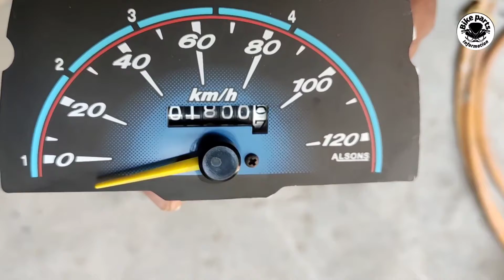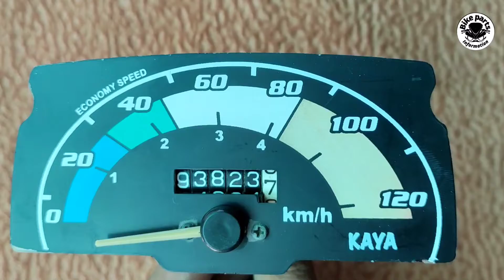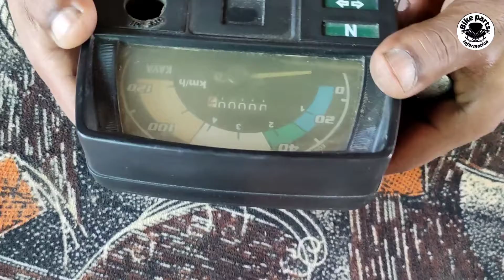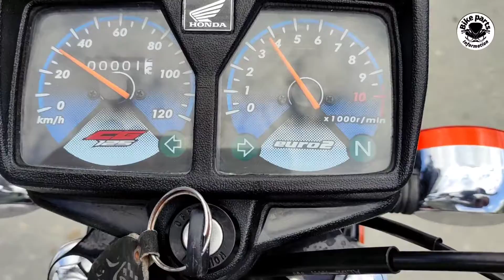How old bike dealers cheat with you through meter readings | How we can reverse meter reading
Is video mein me ne bike kharidte waqt meter reading ke andar jis Tarah apke sath dhokha hota hai ye share Kiya hai cd70 or cg125 meter reading ko kis Tarah reverse Kiya jata hai Reading reverse karne ka kya matlab hota hai yah log reading ko reverse kaun karte Hain mukmmal detail aapke sath share ki hai
meter reading correction kerne ka tarika
meter reading ko reverse kerne ka tarika